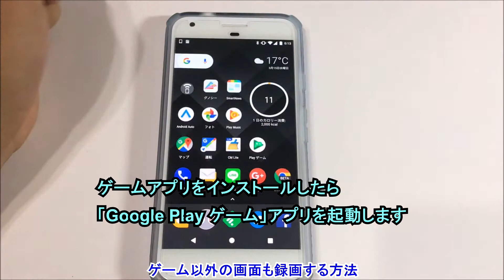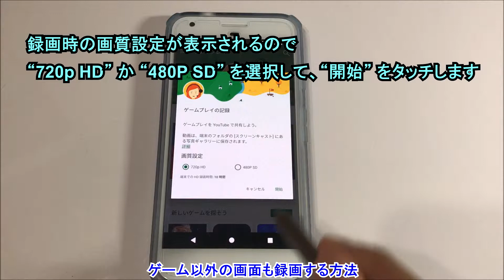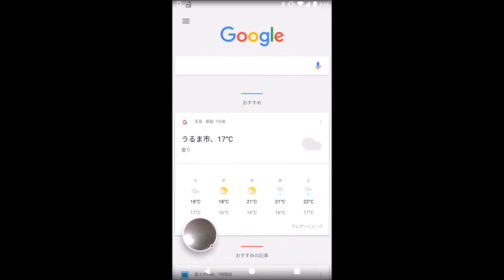「Google Play ゲーム」のスクリーンキャプチャ機能を利用してゲーム以外の画面も録画する方法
【今回の内容】
今回は、「Google Play ゲーム」のスクリーンキャプチャ機能を利用してゲーム以外の画面も録画する方法をご紹介しています。